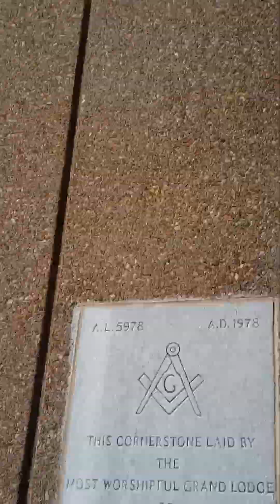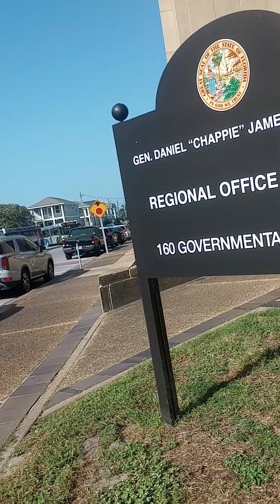October 3, 2023 gangstalking perp walk Pt. 2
I'm keeping my fundraiser up, since the gang stalkers keep making threats to have me back homeless again. I finally have permanent low income housing.

Pt. 1

Pt. 2

Pt. 3

Pt. 4

Pt. 5